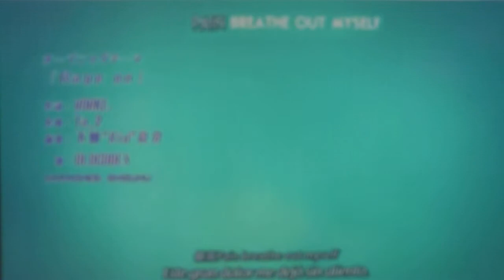Free! Iwatobi Swim club opening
Sorry if its bad quality, my phone sucks -_-